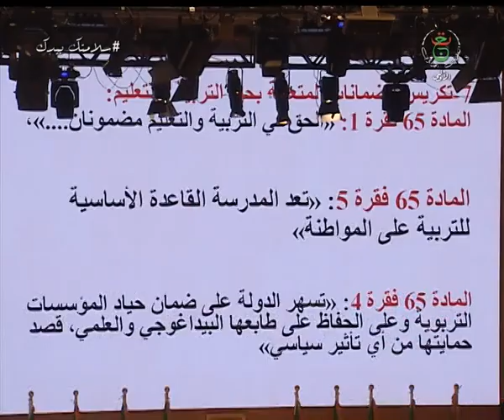المجلس الدستوري / نقاش وتحليل عميق لفحوى مواد وثيقة الدستور المعروضة للإستفتاء